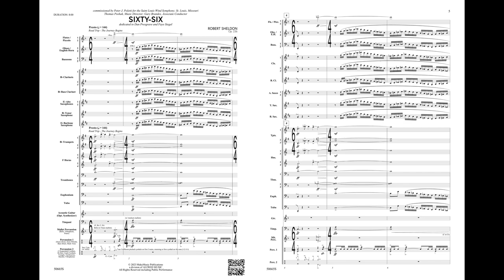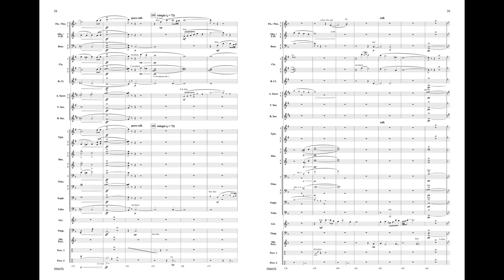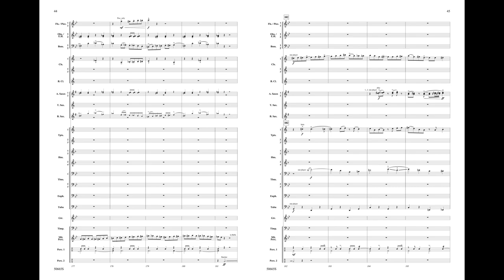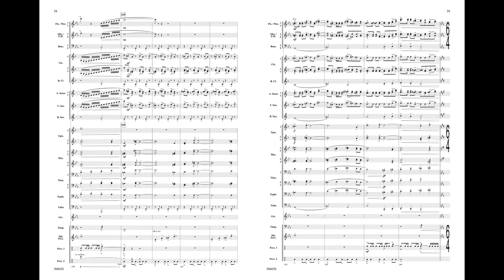Sixty-Six, by Robert Sheldon – Score & Sound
Sixty-Six
By Robert Sheldon
Item: 00-50665
Series: MakeMusic Symphonic Band
Grade 5
Embark on this musical road trip on the legendary Route 66 from Chicago to Santa Monica, including references to the music of its heyday in the 1940s, the quirky attractions, neon signs, and the towns that have since faded following the end of the fabled highway's era. From the opening symphonic fanfare to inspiring jazz and everything in between, Sixty-Six, by Robert Sheldon, plays surprisingly well and is guaranteed to bring down the house!